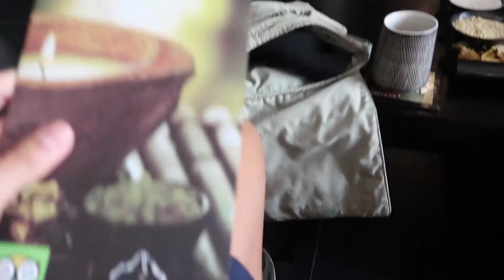HOMESTAYS ARE THE BEST - EP. 3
Made it to the lovely fields of Sapa a popular tourist destination up North. Stayed at my first homestay which I highly recommend for everyone to experience.

I quit my full time job, sold all my belongings and decided to purchase a one way ticket to backpack and spread the love all over the world!